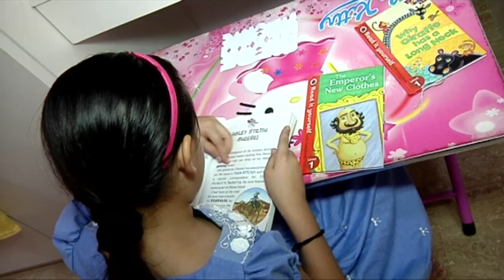Ruhanika Dhawan Celebrates Children's Day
Watch Ruhanika Dhawan aka Ruhi from "Ye Hai Mohabbatein" celebrating Children's Day.To know more check out the video.